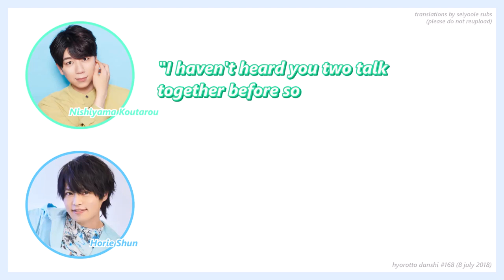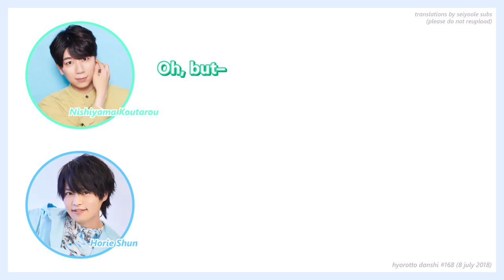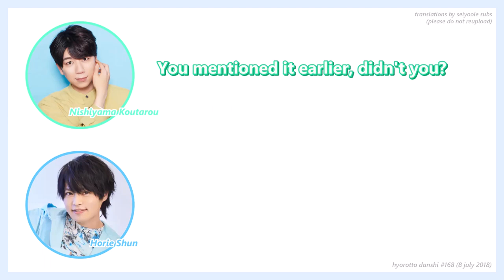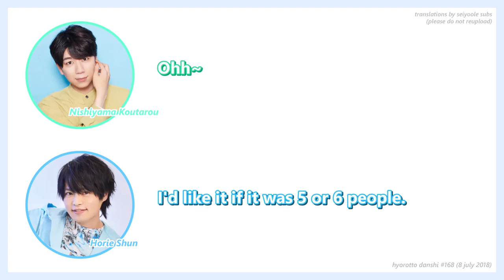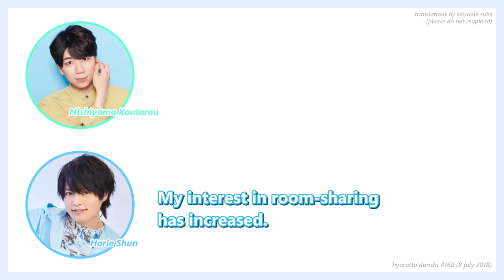ENG | Horie Shun found yakisoba wrapped IN his clothes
Hyorotto Danshi Broadcast #168 (July 8, 2018) featuring Nishiyama Koutaro and Horie Shun (guest).

Seiyuu(s) featured in video:
- Blue: Horie Shun 堀江瞬
- Green: Nishiyama Koutaro 西山宏太朗
- Eguchi Takuya 江口拓也 (mentioned only)

Please refrain from reposting/reuploading this video.

taking a break from twst content for some regular seiyuu content featuring horieru and tarori. someone pls send horieru some help with his room TT the way he lost a dvd player in his clothes ajsfjsdhfh
sorry if there are any typos or timing errors, and if there are any translation errors, feel free to correct me in the comments.

声優